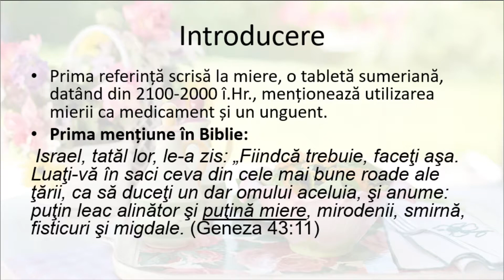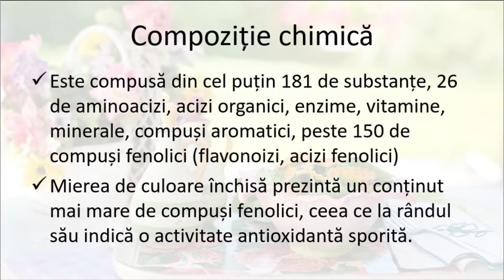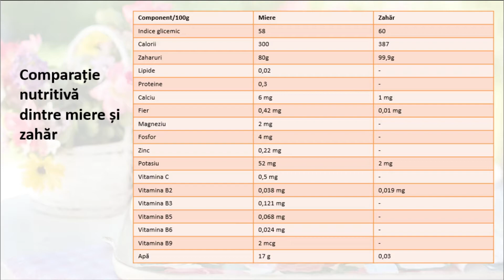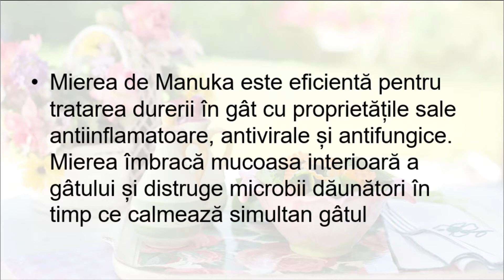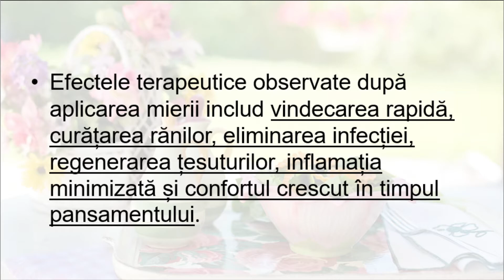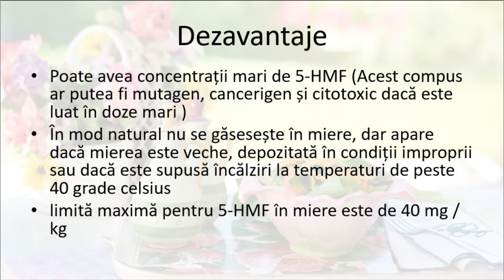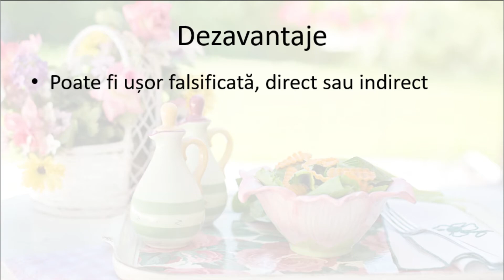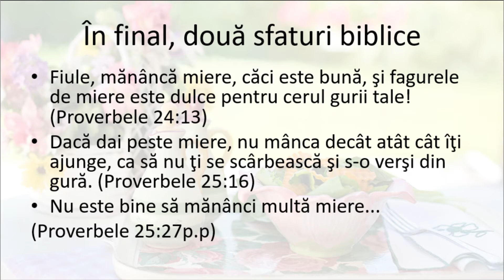MĂNÂNCĂ ÎNȚELEPT /5. Mierea / Cu Lucian Condrache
Detalii referitoare la orele de transmisie găsiți pe pagina noastră de Facebook